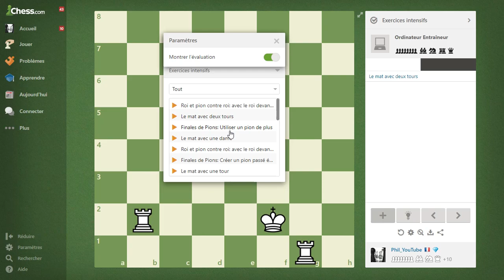Une bonne révision des finales de bases à connaitre !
Bienvenue dans cette nouvelle vidéo, aujourd'hui on va réviser (apprendre pour certains) des finales de base des échecs !
Excusez moi pour ces quelques "bugs" que j'ai fait pendant la vidéo, je n'étais pas très bien, je m'en excuse, je ferai tout pour que ce soit mieux dans la prochaine !
Merci encore pour tous vos retours mis dans les commentaires notamment pour ceux de la dernière vidéo diffusée de manière première.
Bref, en espèrant qu'elle vous plaise, sur ce, à la prochaine !